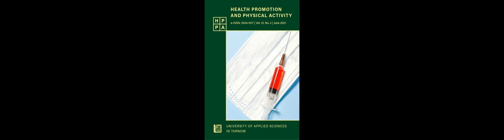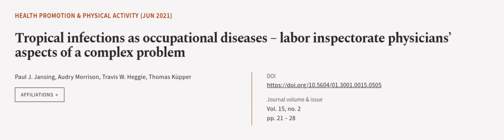Tropical infections as occupational diseases – labor inspectorate physicians’ aspects... | RTCL.TV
### Keywords ###

### Article Attribution ###
Title: Tropical infections as occupational diseases – labor inspectorate physicians’ aspects of a complex problem
Authors: Paul J. Jansing, Audry Morrison, Travis W. Heggie ,and Thomas Küpper
Publisher: University of Applied Sciences in Tarnow, Poland
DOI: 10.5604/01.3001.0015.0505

### Video Timestamps ###
0:00:00 - Summary
0:00:57 - Title
0:01:04 - Outro
0:01:09 - End